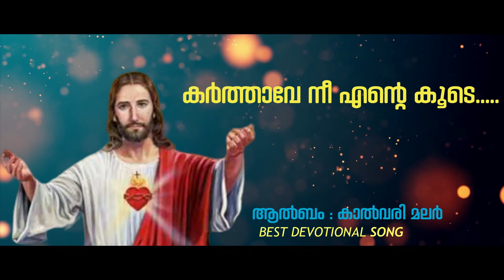കർത്താവേ നീ എൻറെ കൂടെ......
SONG
Album കാൽവരി മലർ
BEST DEVOTIONAL SONG